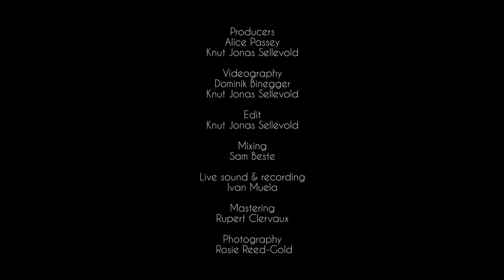10A Sessions ~ Theon Cross & LeafcutterJohn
Recorded live at SJQ, May 2021. In recognition & gratitude towards the outstanding support offered by the Music Venue Trust & Arts Council England towards grassroots music venues during the pandemic.

Curated by SJQ & Sam Beste.

Producers:
Alice Passey
Knut Jonas Sellevold

Videography:
Dominik Binegger
Knut Jonas Sellevold

Edit:
Knut Jonas Sellevold

Mixing:
Sam Beste

Live sound recording:
Ivan Muela

Mastering:
Rupert Clervaux

Photography:
Rosie Reed-Gold